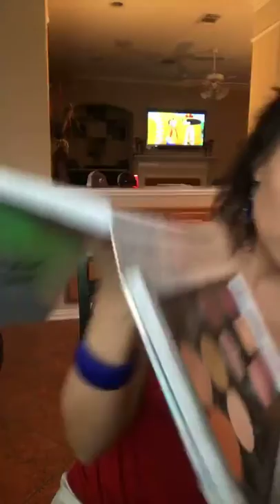Back by popular deman!! Flag Lips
America Makeup